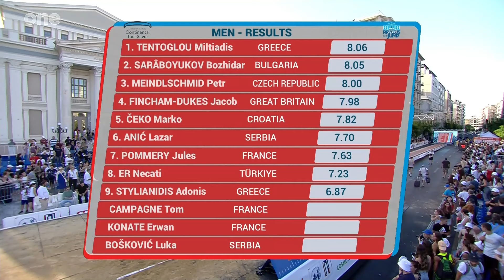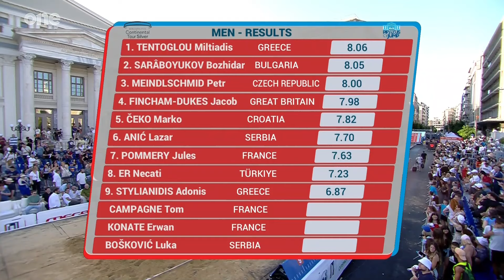Piraeus Street Long Jump: Έτοιμος για το Παρίσι ο Μίλτος Τεντόγλου - Το τελευταίο άλμα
Το Piraues Street Long Jump επιστρέφει στο Δημοτικό Θέατρο Πειραιά και μαζί του ο Μίλτος Τεντόγλου - Live κάλυψη από το One Channel, το in.gr και το Mega Play. Κυριακή 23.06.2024